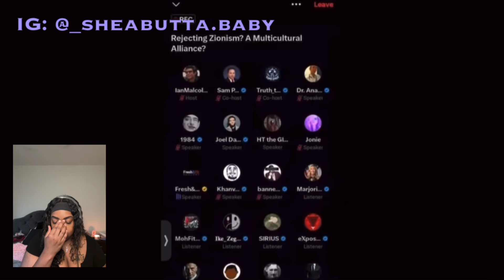“Wh*te Supremacy is Good” - Fresh & Fit | Reaction